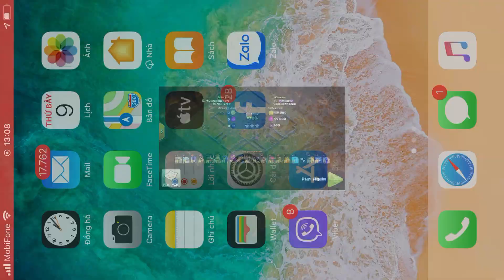Base 847 golem sieu wizard hinh thoi vuong hall ngoai 3 inferno base Tuan